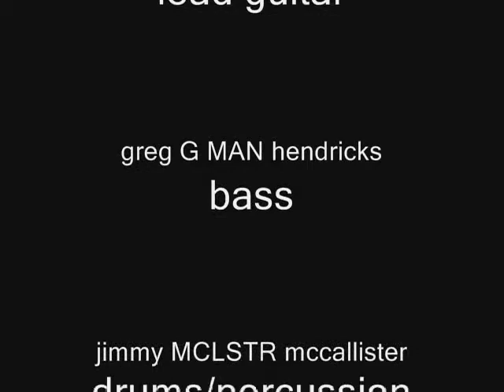Where Is God 2013 jusTed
jusTed
terry T bridges
ed ROX restoff
greg G MAN hendricks